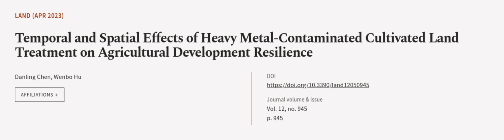Temporal and Spatial Effects of Heavy Metal-Contaminated Cultivated Land Treatment on... | RTCL.TV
### Keywords ###

### Article Attribution ###
Title: Temporal and Spatial Effects of Heavy Metal-Contaminated Cultivated Land Treatment on Agricultural Development Resilience
Authors: Danling Chen ,and Wenbo Hu
Publisher: MDPI AG
DOI: 10.3390/land12050945

### Video Timestamps ###
0:00:00 - Summary
0:01:02 - Title
0:01:06 - Outro
0:01:11 - End